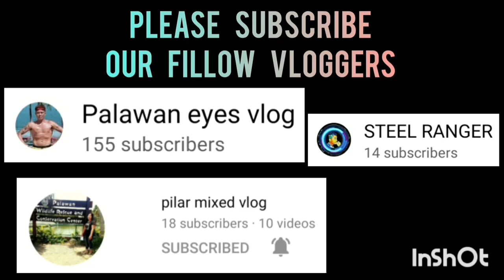BLACK MAMBA SPORTS 3X3 AT SPORTS COMPLEX COVERED COURT